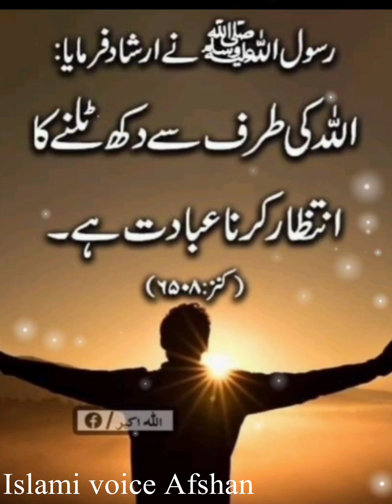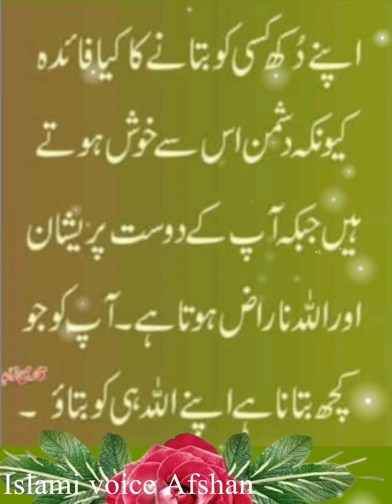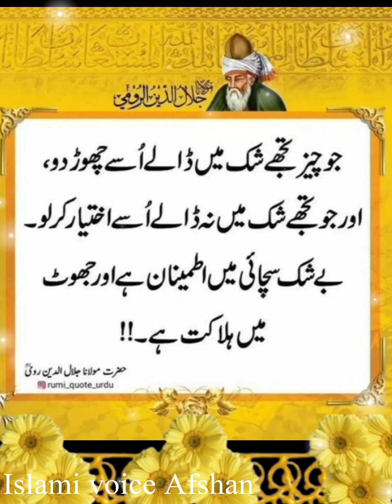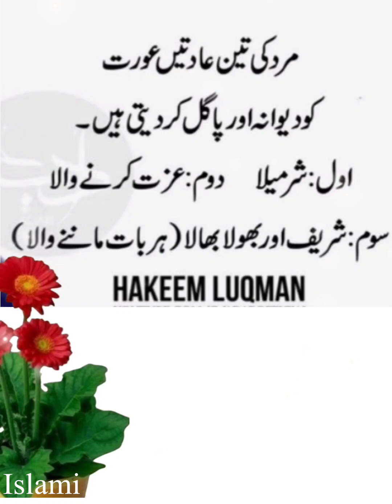Islamic And Life Motivational Poetry |♥️ Heart Touching Lines | Inspirational Words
YOUR QUARIES

Islamic quotes
Islamic poetry
Islamic video
inspirational video
images collection
quotes about life in Urdu Hindi
Rumi quotes

Editing) Created by In Shot:: Aap
Pictures Credit"
Are used
For Entertaiment purpose only